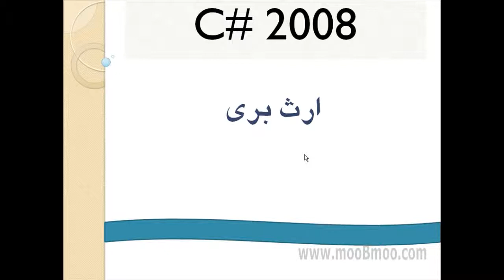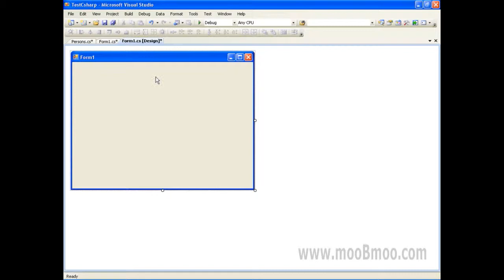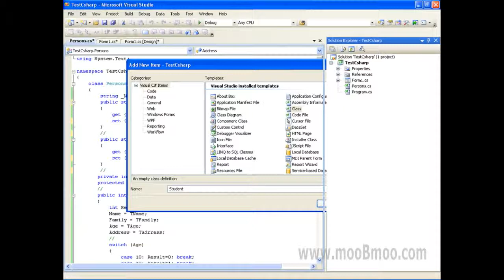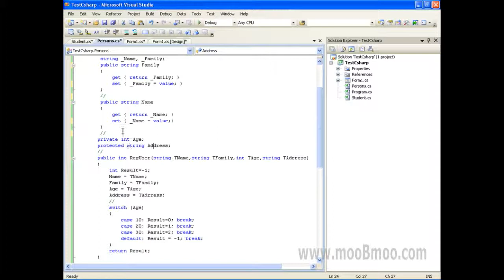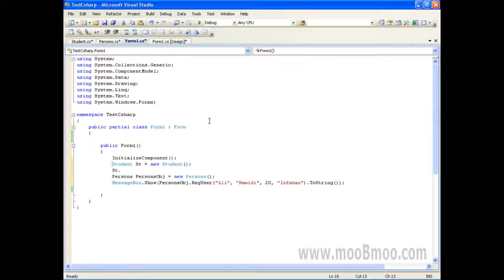mooBmoo com VisualC2008 P013